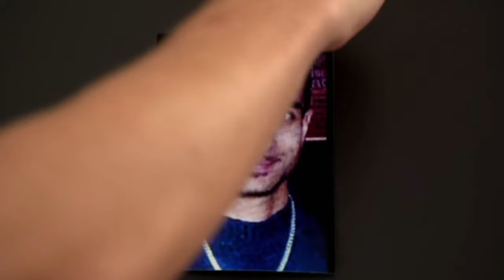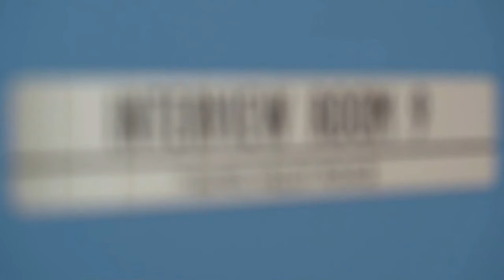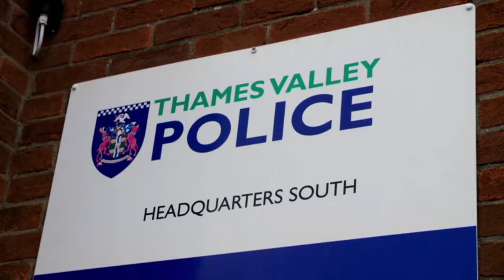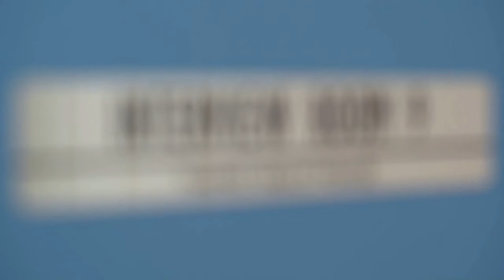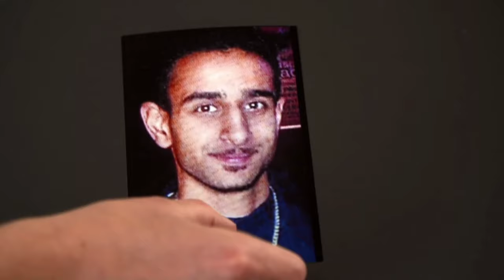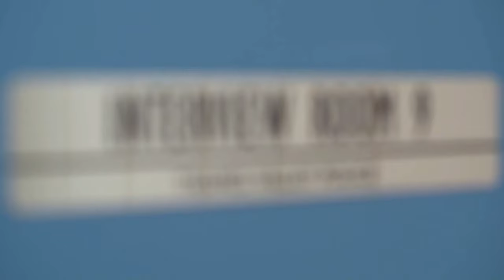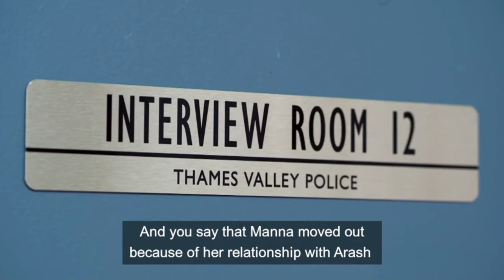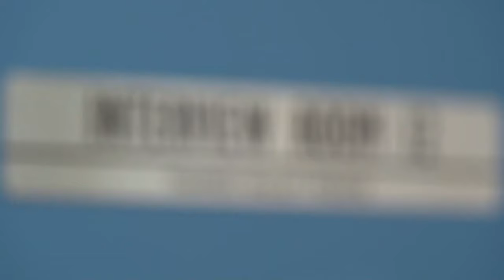Murder Documentary Full UK 2023 (Killer at the Crime Scene)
This Video Looks at the Murder of 19 Year old student who was stabbed 47 times to the body.